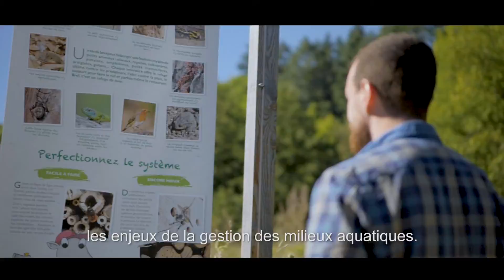Tous engagés pour la transition écologique (ep8) - Web Série Mond'Arverne Communauté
Episode 8 : Tous engagés pour la transition écologique

Interview de Gilles Pétel
(Vice-président transition écologique)

Sujet : Présenter les actions écologiques de la communauté de commune à travers le plan climat. Le plan climat contribue à réduire les émissions de gaz à effet de serre et à favoriser le développement des énergies renouvelables.

Réalisation d'une web série présentant Mond'Arverne Communauté : ses élus et ses actions.
Lieu de tournage de l'interview : Zone humide à l'entrée du Lac d'Aydat